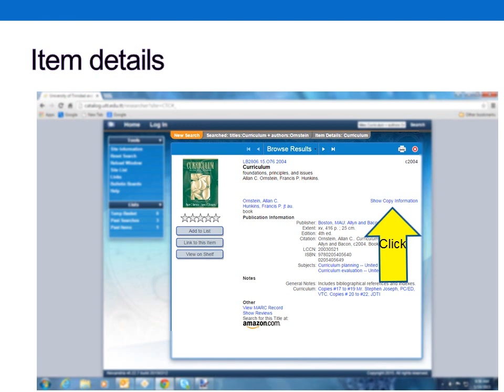Devikar Mandole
How to search the catalogue using Alexandria Researcher